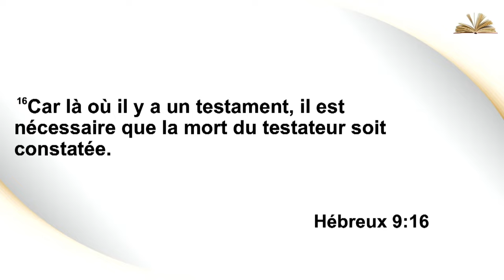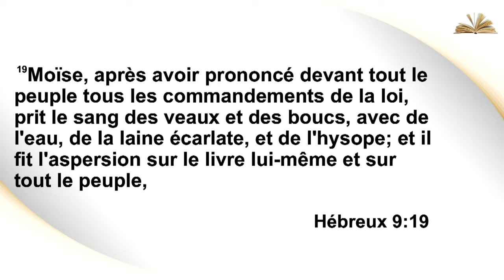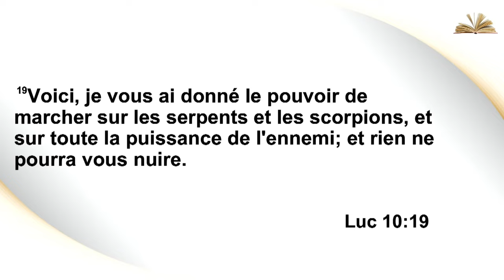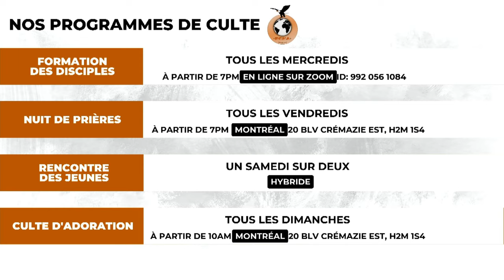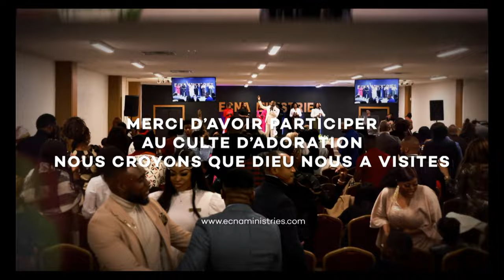Le mystère du testament | Aaron Timothée Tshimanga, Apôtre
Bienvenue sur la chaîne de l'Église Chrétienne de la Nouvelle Alliance, nous croyons que nos contenus vous béniront. D’ici là, soyez bénis!

▶À savoir : les contenus diffusés sur cet espace sont une propriété intellectuelle de l’Église Chrétienne de la Nouvelle Alliance. Il est strictement interdit de les télécharger pour un usage public sans obtenir préalablement une autorisation écrite. Ceci est pour éviter toute confusion et prévenir des pratiques d’usurpation.

::: NOS PROGRAMMES DE CULTE :::
▶Formation des disciples
Tous les mercredis à partir de 19h00 en ligne sur Zoom
▶Nuit de prières
Tous les vendredis à partir de 19h00 en présentiel
▶Rencontre des jeunes
Un samedi sur deux à partir de 18h00 en Ligne sur Zoom
▶Culte D'adoration
Tous les dimanches à partir de 10h00 en présentiel

Pour soutenir l’œuvre de Dieu

Contactez-nous.
Cellulaire : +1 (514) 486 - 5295